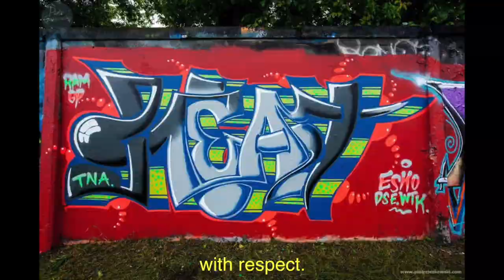SZARAŃCZA - LOCUST // GRAFFITI DOCUMENT - TRAILER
"Szarańcza" to film dokumentalny o Świętym Mieście. Graffiti to nie tylko bazgroły czy pomazane ściany, dla Nas to nieodłączny element przestrzeni miejskiej, styl życia a przede wszystkim głos Naszego pokolenia.

Celem dokumentu jest nie tylko sportretowanie setek akcji na pociągach i blokach, ale pokazanie tego, co miało na Nas wpływ przy tworzeniu graffiti.

Chcemy opowiedzieć o naszej pasji przez pryzmat miasta i rozwiać wątpliwości - czy to wandalizm czy sztuka. Materiał to podróż przez ulice polskich i europejskich miast przy dźwiękach puszek i hip hopu.

Ścieżka dźwiękowa do filmu powstała we współpracy z polskimi twórcami hip hopowymi.